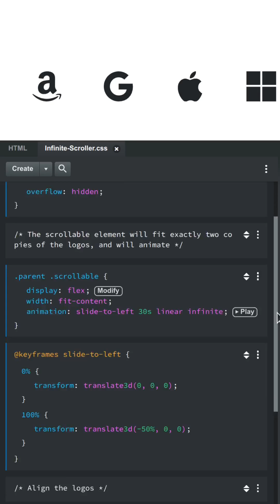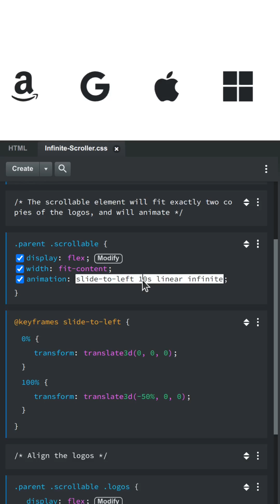Create an Infinite Scroller only with CSS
Here is a CSS trick that lets you build an infinite scrolling logo slider. No JavaScript required.